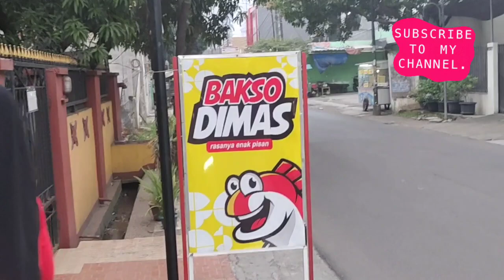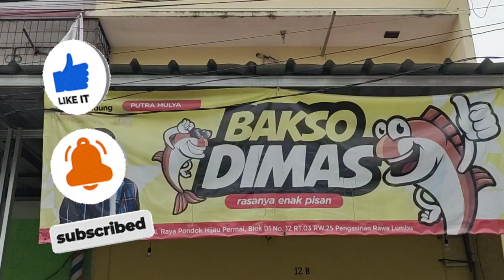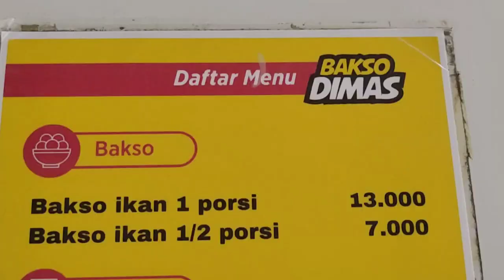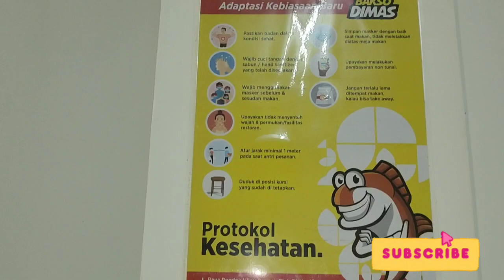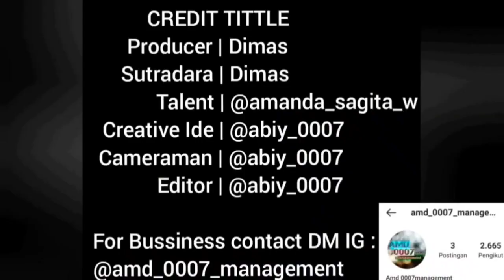RAFFI AHMAD JANJI GEDEIN BASO DIMAS AHMAD KAYA GINI AJA TOH